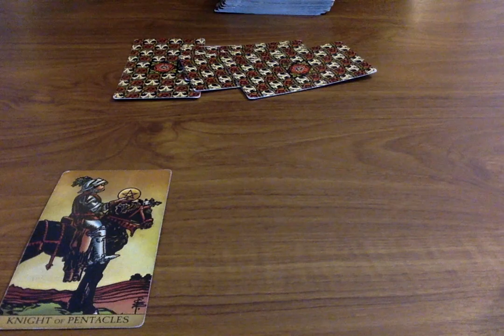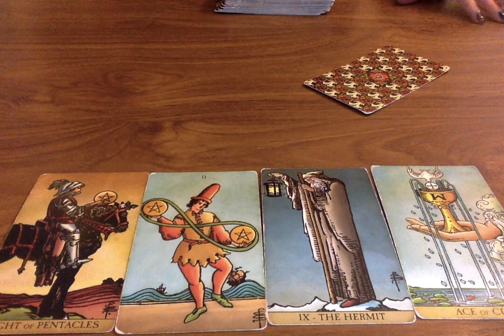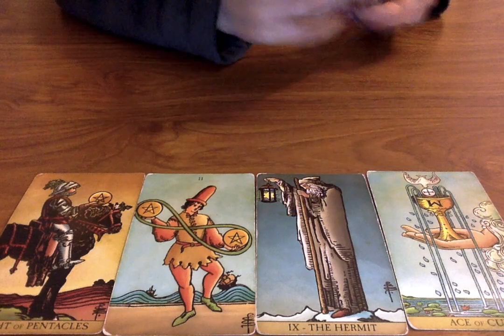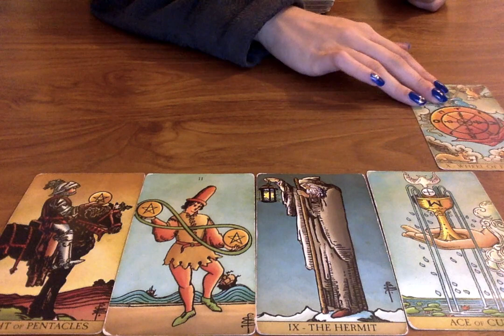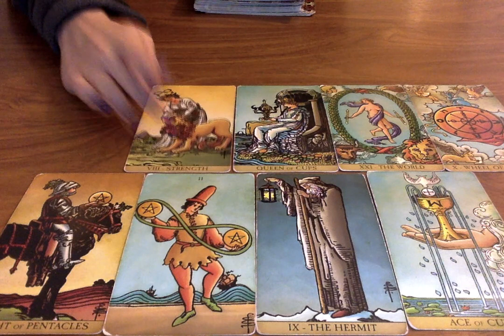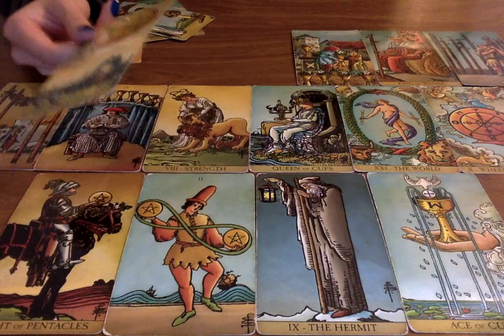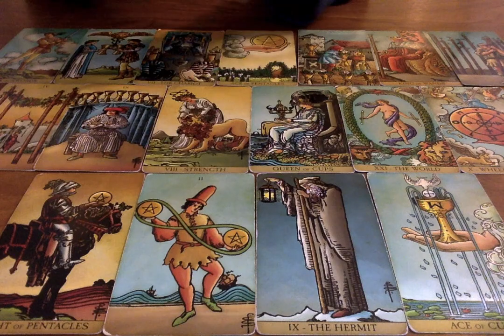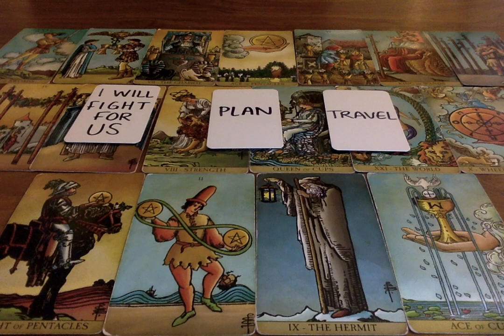TAURUS *THINGS ARE ABOUT TO CHANGE TAURUS & HERE'S WHAT YOU SHOULD PREPARE FOR* December 13th - 19th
All you have to do is:
3. Leave a comment in a video for the current month.

📭 MAIL:
Moonlight Guidance
Felixstowe, Suffolk,
IP11 1BW,
UK

This reading is for Taurus